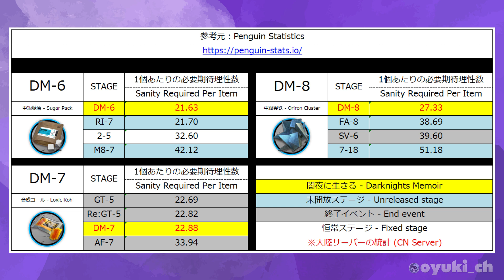【アークナイツ】DM-6（周回用）少人数で信頼度稼ぎ【Arknights】